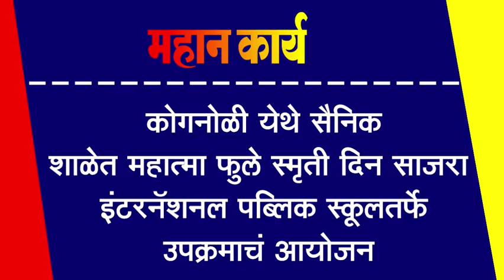कोगनोळी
कोगनोळी येथे सैनिक शाळेत महात्मा फुले स्मृती दिन साजरा : इंटरनॅशनल पब्लिक स्कूलतर्फे उपक्रमाचं आयोजन